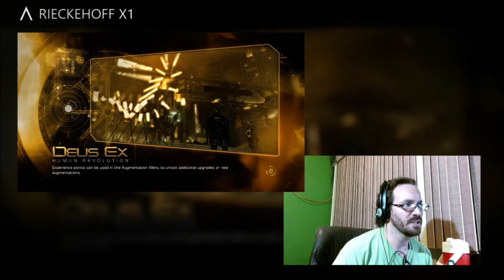Deus Ex - Human Disaster pt. 1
Yours truly augments his arms, eyes, and co...mfort, as he dives into Detroit(my first trip) in the future in Deus Ex: Human Revolution.